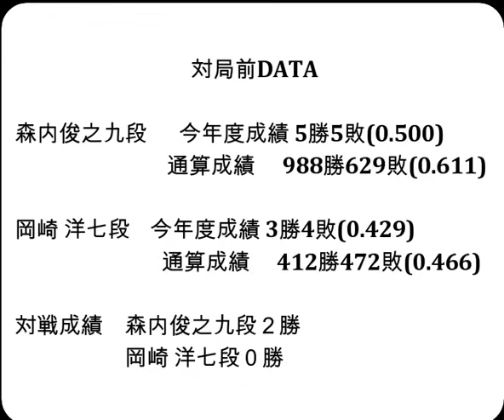将棋対局速報▲森内俊之九段ー△岡崎 洋七段 第２回達人戦立川立飛杯予選[角換わり]「主催：日本将棋連盟、特別協賛：株式会社立川立飛ホールディングス、協賛：トヨタS&D西東京株式会社」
お知らせ
メンバーシップを始めました。

対局前DATA

森内俊之九段  　今年度成績 5勝5敗(0.500)

岡崎 洋七段    今年度成績 3勝4敗(0.429)

対戦成績　森内俊之九段２勝　岡崎 洋七段０勝

2024年9月2日の将棋対局情報(詳細は次の動画で随時更新!)

第２回達人戦立川立飛杯予選
▲森内俊之九段△岡崎 洋七段
121手をもちまして、森内俊之九段の勝ちとなりました。

9/2の対局予定と結果
第14期加古川青流戦トーナメント戦
▲上野裕寿四段△古井丈大三段
などが行われる予定です。
結果第36期女流王位戦予選
[終局](勝)▲渡辺弥生女流二段△磯谷祐維女流初段
[終局]▲是枝直樹三段△生垣寛人三段(勝)
[終局](勝)▲上野裕寿四段△狩山幹生四段
[終局](勝)▲岡部怜央四段△生垣寛人三段
[終局]▲松本佳介七段△岡崎 洋七段(勝)

  9月4日    永瀬拓矢九段　第72期王座戦五番勝負 第１局
  9月18日   永瀬拓矢九段　第72期王座戦五番勝負 第２局
  9月30日   永瀬拓矢九段　第72期王座戦五番勝負 第３局
10月5-6日   佐々木勇気八段 第37期竜王戦七番勝負 第１局
  10月9日   永瀬拓矢九段　第72期王座戦五番勝負 第４局
10月19-20日 佐々木勇気八段 第37期竜王戦七番勝負 第２局
10月25-26日 佐々木勇気八段 第37期竜王戦七番勝負 第３局
  10月31日   永瀬拓矢九段　第72期王座戦五番勝負 第５局
11月15-16日 佐々木勇気八段 第37期竜王戦七番勝負 第４局
11月27-28日 佐々木勇気八段 第37期竜王戦七番勝負 第５局
12月11-12日 佐々木勇気八段 第37期竜王戦七番勝負 第６局
12月18-19日 佐々木勇気八段 第37期竜王戦七番勝負 第７局